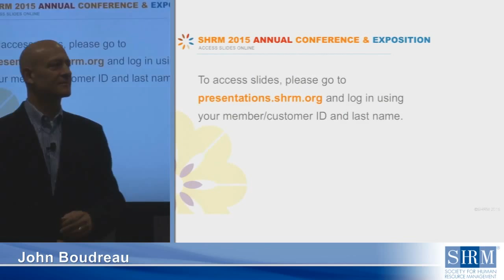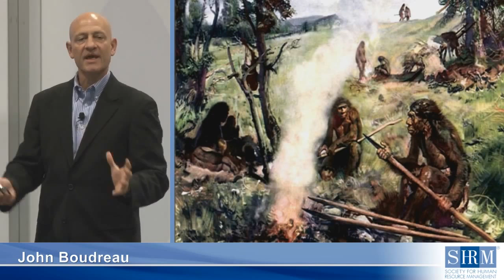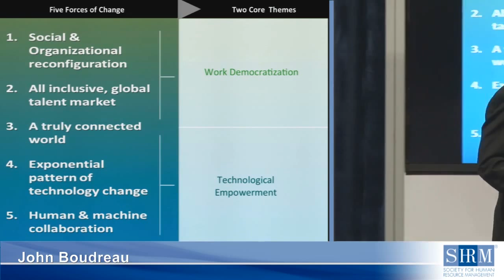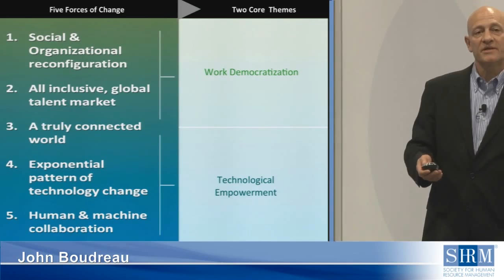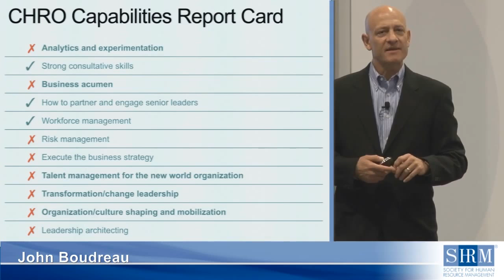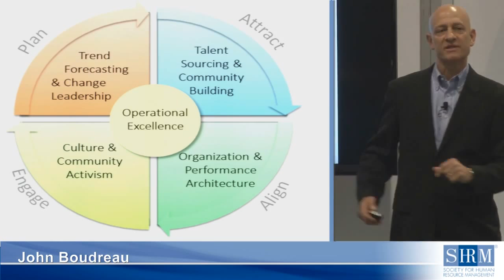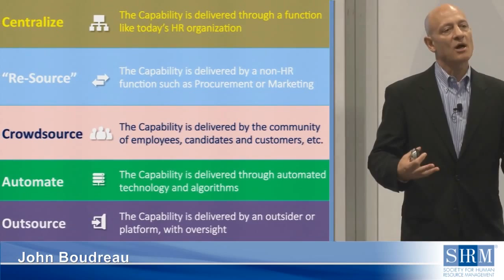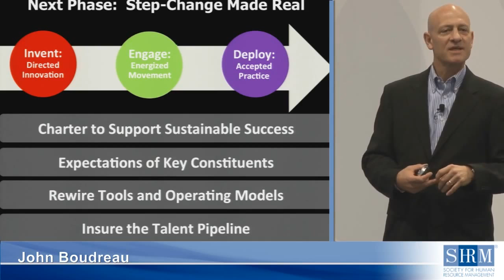John Boudreau at SHRM 2015